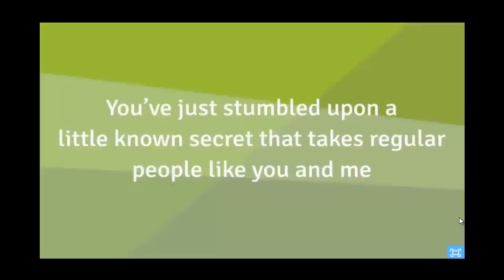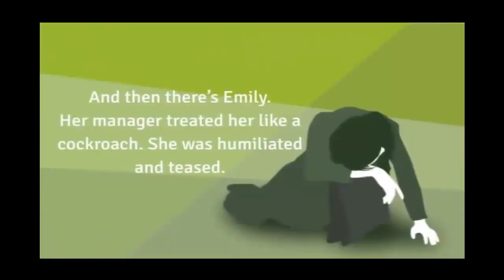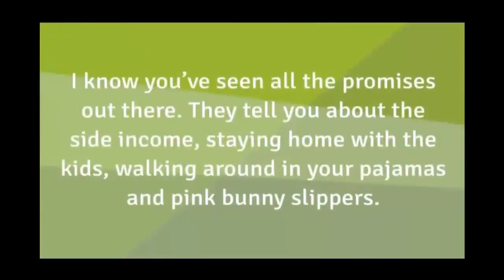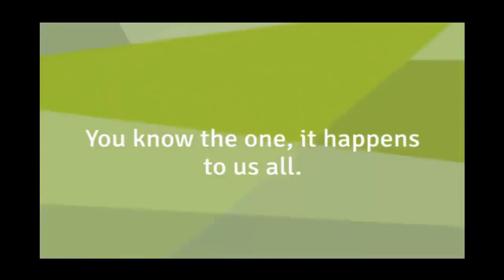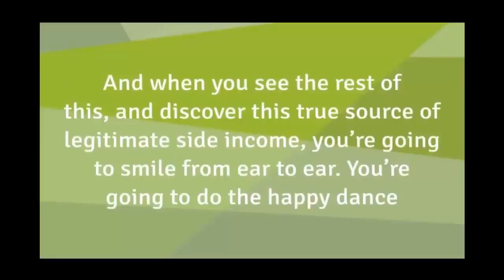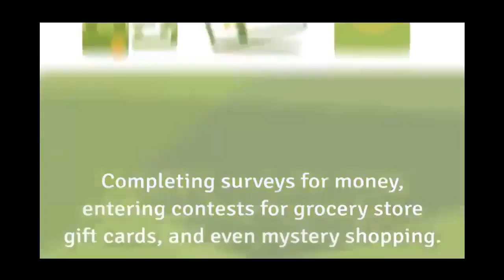✅ My Freelance Paycheck 💰 Huge Epcs _ [ Make Money💰 Online ]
☑️ Here is a sample of some of the many other successful freelancers that you’ll gain the best secrets from inside My Freelance Paycheck...

"For the last 5 years, we have earned in excess of $100,000 - all online." ~ Agness and Cez

"Approx earnings to date: $10,000, I really appreciate the flexibility this gives me. One great perk is being able to work from home and take a break in the middle of my work day to get in some yoga!" ~Cherrie

"My monthly income as of this writing is $4,600, and we’re only 20 days into the month. The freedom of being a freelancer is one of the major draws to the profession, and it certainly has its perks." ~ Courtney

 "Since I began freelancing a couple of years ago, I’ve made over $40,000 and each year my numbers are increasing. I get to set my own schedule, plan vacations when I want, work in my pajamas if I want to, take the weekends off..." ~Dominica

 "I’ve been working full-time as a freelance writer for just over three years now, and have made more than $40,000. I’ve been able to set my own hours, take as many vacations as I want, work where I want, and essentially control how much money I make." ~Will

"$550 in the last week. As a freelancer, you’re part of an exclusive club full of people who run their own lives. And there’s nothing more fun than that!" ~Jean

 "I have made approximately $7500 in the last six months with just my writing. I have freedom to set my own schedule and choose what jobs I take." ~Juile

 "I have earned approximately $20,000 from my freelance endeavors. I love being a Freelance Writer due to the flexibility, autonomy, and variety that it has to offer. I enjoy not being confined to the traditional 9-5 working hours, as well as not having to commute to a workplace every day." ~Melanie

"I choose my clients and set my own fees. I have the freedom to travel with my husband and visit with my children and grandchildren. And I love my career! My earnings to date: $163,000.00"
~Natalie

"I have earned just over $35,000, funding my travel lifestyle and giving me the time to continue to build up clients and contracts on the go." ~Nicola

"I have earned up to $AU150K as a freelance writer... I have been able to move to a beautiful coastal town and buy a lovely, spacious home with rural views..." ~Penelope

 "Estimated Earnings: $3,500. I have been diagnosed with Asperger’s Syndrome. Freelancing has benefited my life by allowing me to pursue an activity I know I am good at... I love to write scripts and stories in my spare time." ~Steven